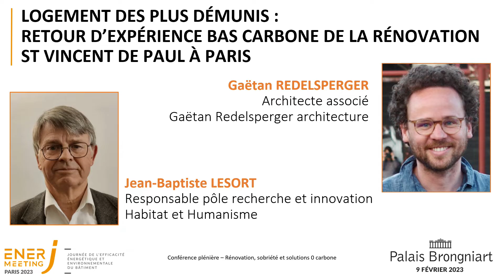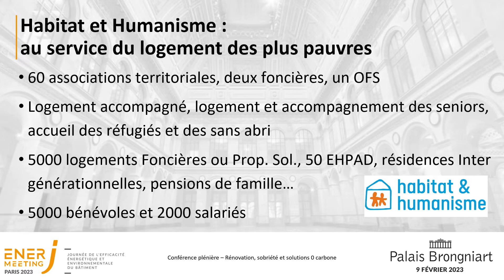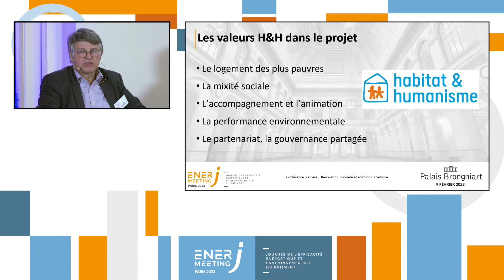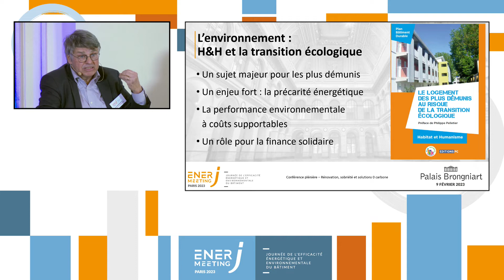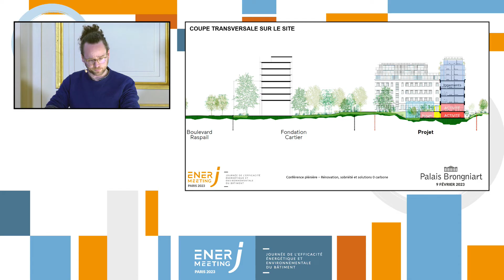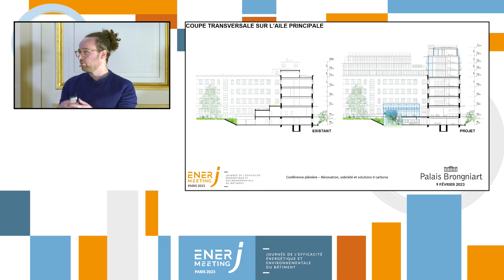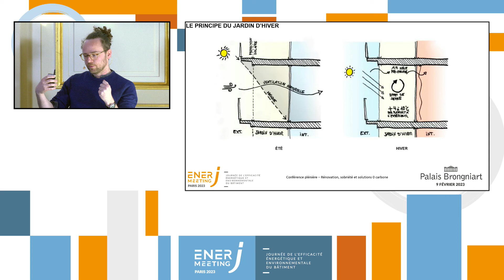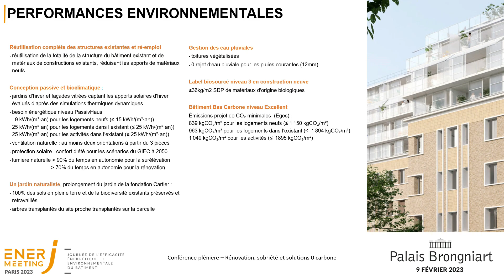Logement des plus démunis : retour d’expérience bas carbone de la rénovation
Logement des plus démunis : retour d’expérience bas carbone de la rénovation St Vincent de Paul à Paris
Jean-Baptiste Lesort - Responsable bénévole pôle recherche et innovation, Habitat et Humanisme, Gaëtan Redelsperger - Architecte gérant, Gaëtan Redelsperger architecture